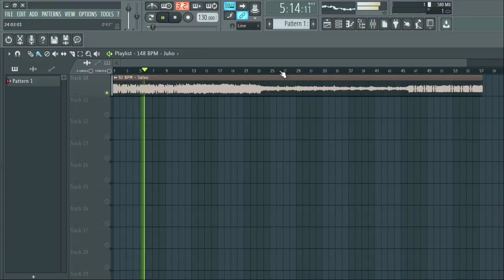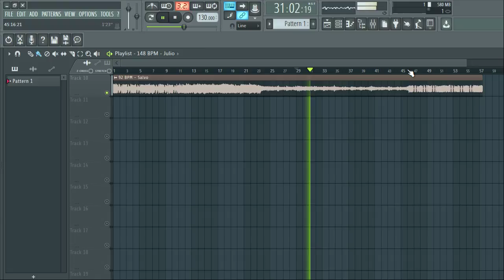[FREE] SAMPLE PACK / LOOP KIT (+20 Royalty Free) Samples for Drill,Hip-Hop and Trap | pt92